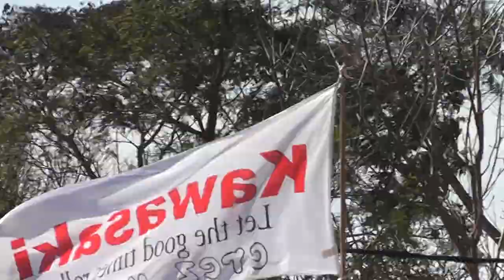FESTIVAL DEL TERNERO ENTRERRIANO 2.019